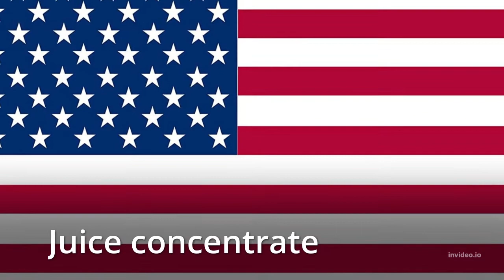Do You know The Differences in Food Names between American English and British English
How to say it in America, and how to say it in the United Kingdom?? is it a cookie or a biscuit ?? check all the name differences..between two sides of the pond.